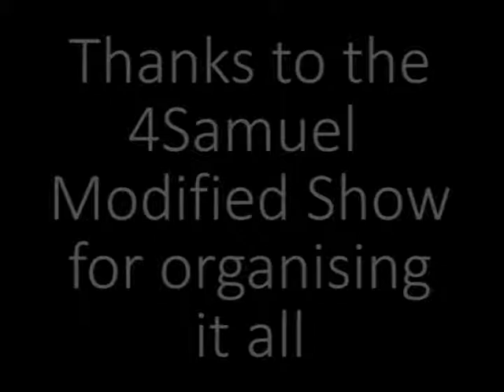4Samuel Modified Show 2013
Video footage on board the Trans-am from the Solent Renegades Car Club arriving and leaving the show. Also a slide show of many of the cars that attended. The event is a charity event in memory of our Samuel to raise money for the teams at princess annes Southampton and Blake ward war memorial hospital, The event was held at Stokes Bay, Gosport, UK.